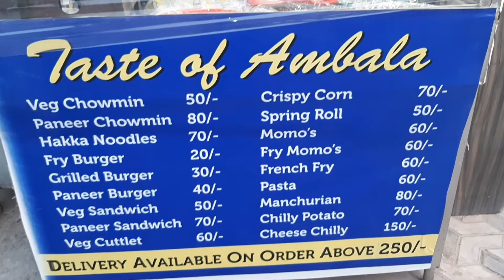Ek Chhoti si celebration | Vlog #19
Please follow the YouTube guidelines and cyber crime law before posting any hate comments.

In this channel you will find study related videos interesting for school children and kids. Most of the videos in this channel are of DIY, School projects, Fun activity, story and knowledge type. Besides these, I upload videos on pencil box, solar system model, travel videos etc. Hope you will like my videos and your subscription to my channel will encourage me to make more and more informative and quality videos for you. Don't hesitate to share my videos if you find suitable for others. Your positive feedback will be an encouraging factor for me. Thanks & Regards.

I will follow your request/instruction as soon as I read it. Thank you